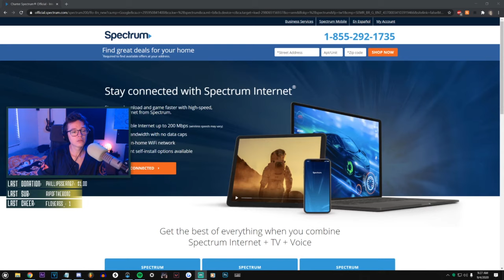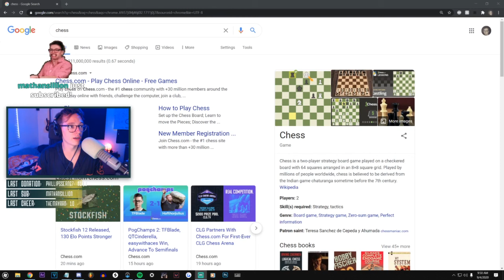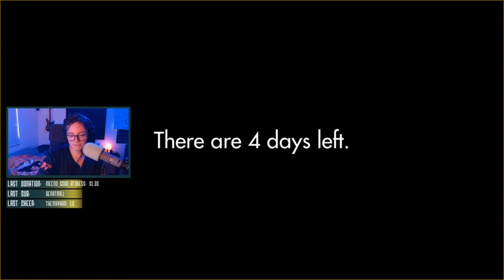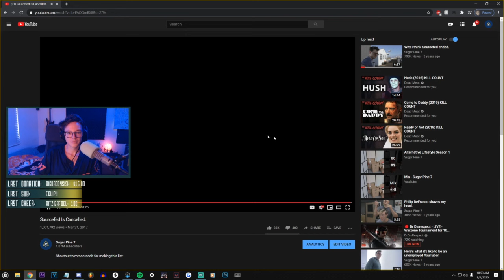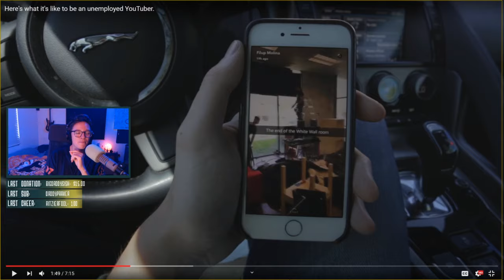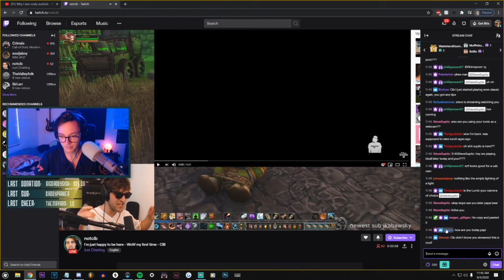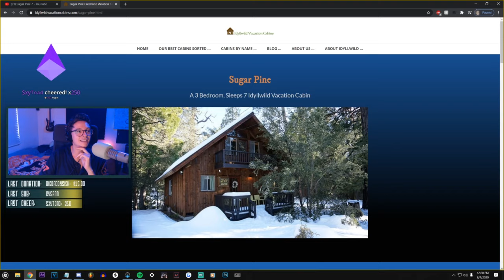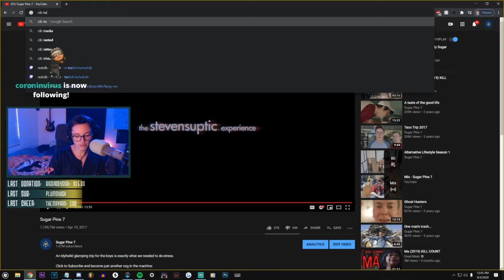[2020/09/04 VOD] Steve Watches Sugar Pine 7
Steven Suptic Full Stream VOD From September 4, 2020
Steve reacts to sp7